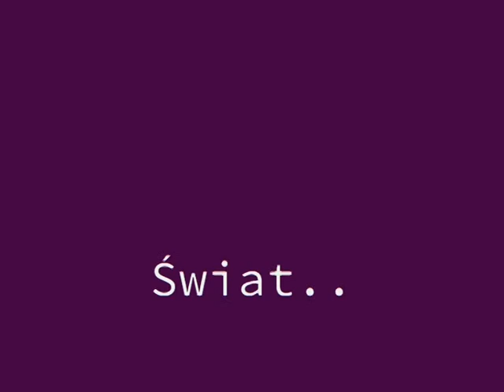Obcoformacja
Film wyróżniony w IV Ogólnopolskim Przeglądzie Filmów Animowanych Tworzonych przez Dzieci OKO Kalejdoskopu